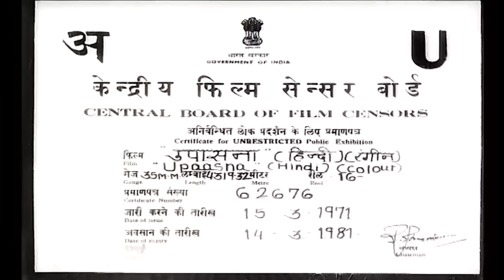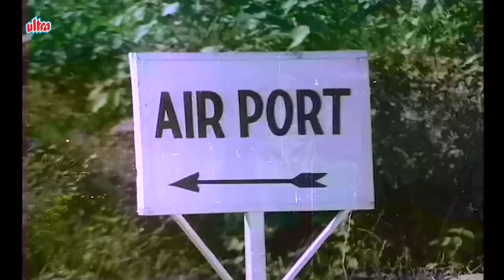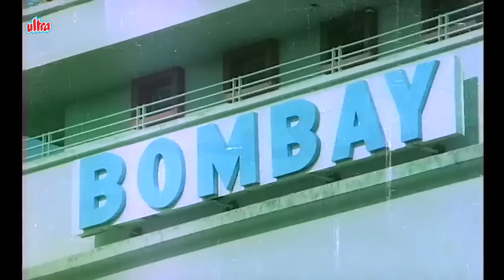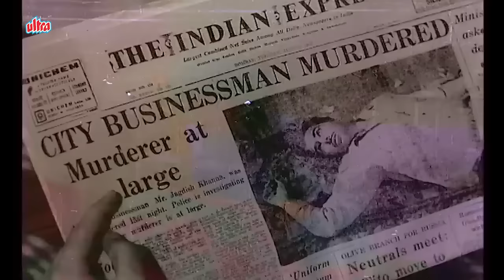Upaasana 1971 Feroz Khan Full Hindi Movie | Sanjay Khan | Mumtaz | Bollywood Old Movies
Upaasna ( Upasna ) is a 1971 Bollywood drama film directed by Mohan. The film stars Sanjay Khan, Mumtaz and Feroz Khan. The film has a very melodious song "Aao Tumhe Main Pyaar Sikha Du, Sikhla Do Na". Other songs are "Darpan Ko Dekha" and "Meri Jawani Pyaar Ko Tarse".

Film: Upasna
Director: Mohan

Cast:
Sanjay Khan ... Mohan
Mumtaz ... Shalu/Kiran/Asha
Feroz Khan ... Ram(Mohan s brother)
Helen as Julie/Lily (Cabaret Dancer)